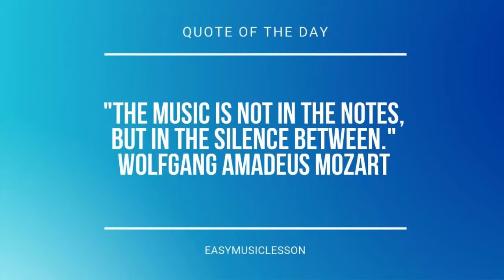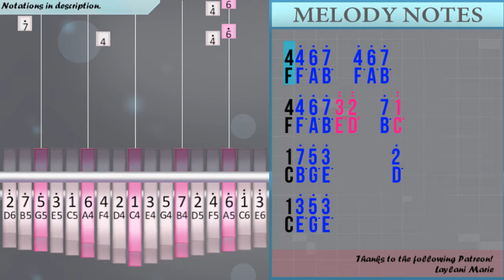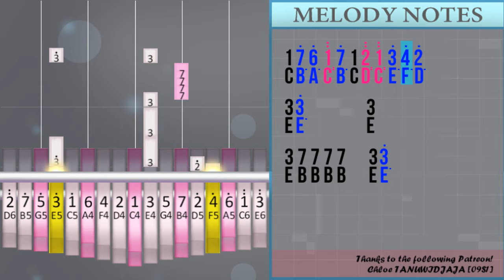How to play Lost Woods (Legend of Zelda) (Hard) by Koji Kondo on Kalimba (Tutorial)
Comment and let us know how the videos have helped you. It keeps us going! :)The easiest way to learn how to play Lost Woods (Legend of Zelda) (Hard) by Koji Kondo on the kalimba. It's a kalimba tutorial for Lost Woods (Legend of Zelda) (Hard) by Koji Kondo.

EasyKalimbaLesson teaches you to play the your favorite instrument, through easy and simple animation so that you too can learn how to play Lost Woods (Legend of Zelda) (Hard) by Koji Kondo on the kalimba easily. A kalimba tutorial with visual animation graphic.

Numbered notation:
4/4° 6° 7°   4° 6° 7°
4/4° 6° 7° 3°° 2°°   7° 1°°
1/7° 5° 3°       2°
1/3° 5° 3°
4/4° 6° 7°   4° 6° 7°
4/4° 6° 7° 3°° 2°°   7° 1°°
1/3°° 7° 5°       7°
1/5° 2° 3°
2/2° 3° 4°   5/5° 6° 7°
1/1°° 7° 3°   6
2/2° 3° 4°   5/5° 6° 7°
1/1°° 2°° 3°°   6
2/2° 3° 4°   5/5° 6° 7°
1/1°° 7° 3°   6
2/2° 1° 4° 3° 2/5° 4° 6° 5°
1/7° 6° 1°° 7° 1/2°° 1°° 3° 4° 2°
3/3°       3
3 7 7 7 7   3/3°
4/4° 6° 7°   4° 6° 7°
4/4° 6° 7° 3°° 2°°   7° 1°°
1/7° 5° 3°       2°
1/3° 5° 3°
4/4° 6° 7°   4° 6° 7°
4/4° 6° 7° 3°° 2°°   7° 1°°
1/3°° 7° 5°       7°
1/5° 2° 3°
2/2° 3° 4°   5/5° 6° 7°
1/1°° 7° 3°   6
2/2° 3° 4°   5/5° 6° 7°
1/1°° 2°° 3°°   6
2/2° 3° 4°   5/5° 6° 7°
1/1°° 7° 3°   6
2/2° 1° 4° 3° 2/5° 4° 6° 5°
1/7° 6° 1°° 7° 1/2°° 1°° 3° 4° 2°
3/3°       3
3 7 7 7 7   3/3°

Lettered notation:
F/F° A° B°   F° A° B°
F/F° A° B° E°° D°°   B° C°°
C/B° G° E°       D°
C/E° G° E°
C/E°° B° G°       B°
C/G° D° E°
D/D° E° F°   G/G° A° B°
C/C°° B° E°   A
C/C°° D°° E°°   A
D/D° C° F° E° D/G° F° A° G°
C/B° A° C°° B° C/D°° C°° E° F° D°
E/E°       E
E B B B B   E/E°